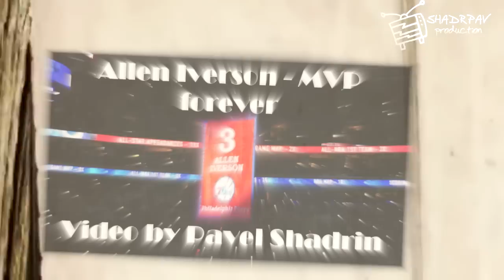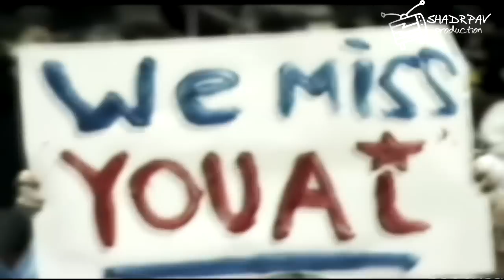Allen Iverson - MVP forever (video by Pavel Shadrin)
THNX pennyccw for some rare video!!!
Video 2014